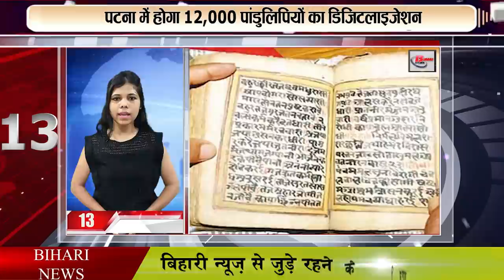Top 30 Fatafat khabren,Non stop,bihar news,Aaj ki taja khabar India/Bharat news